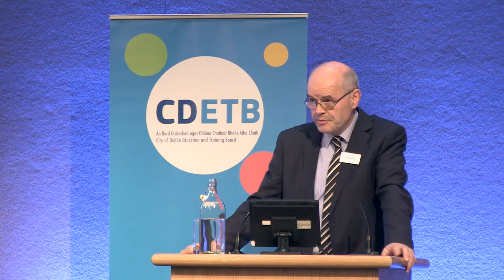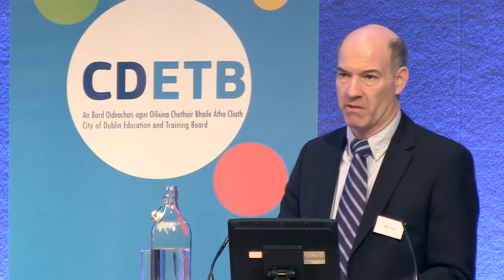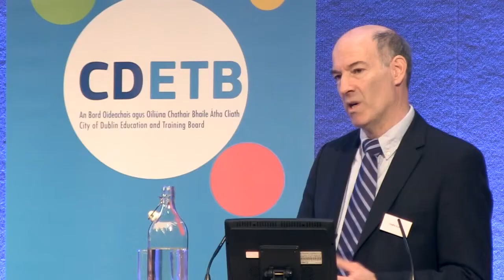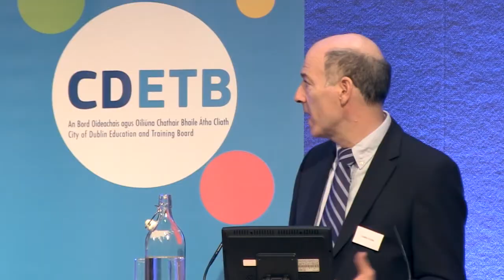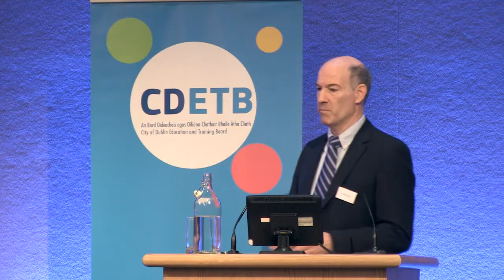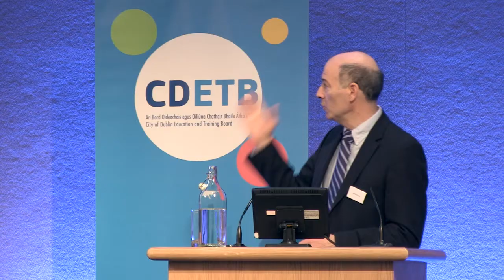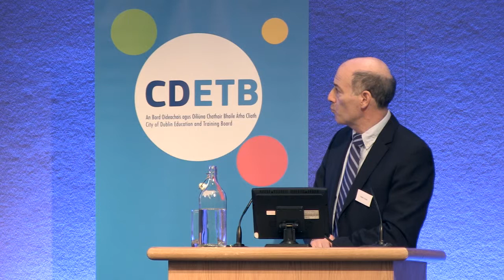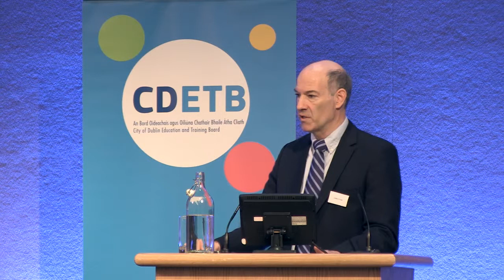James Flynn 'IT - skills needs of the future'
CDETB Conference on Education and Training Strategy for Dublin City.